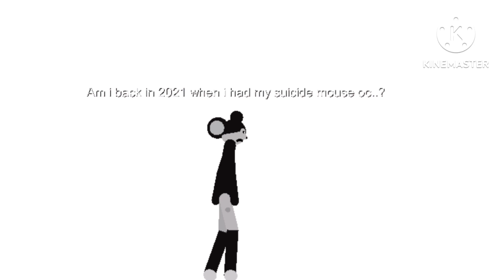If danger came back in 2021…